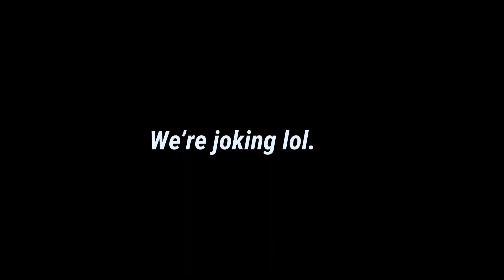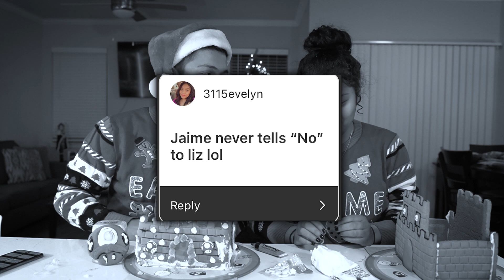ANSWERING YOUR ASSUMPTIONS ABOUT US 😰 // Gingerbread House Challenge!!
► Instagram.com/jaimeibanezz
► Twitter.com/JaimeIbanezz

Liz:
► Instagram.com/lizbethgalvannn
My YouTube Equipment:
► Main Camera